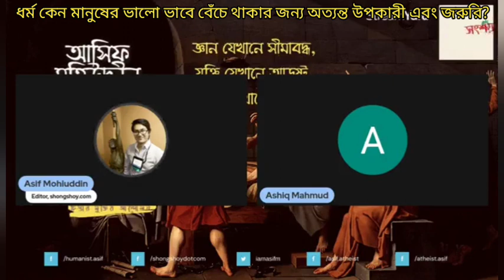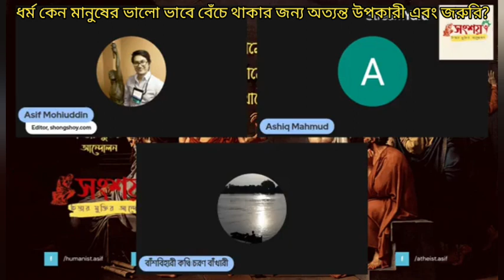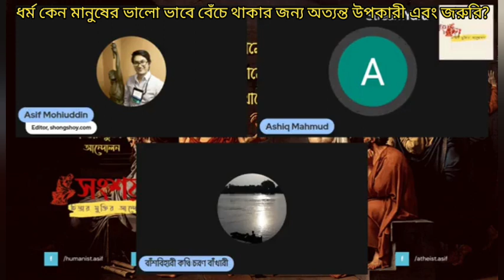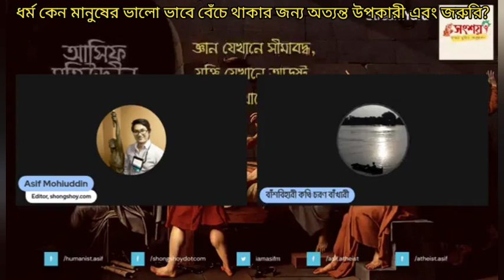ধর্ম কেন মানুষের ভালো ভাবে বেঁচে থাকার জন্য অত্যন্ত উপকারী এবং জরুরি?